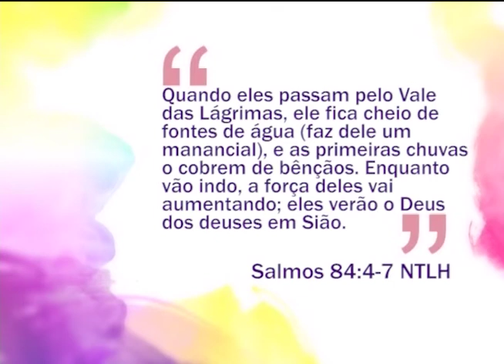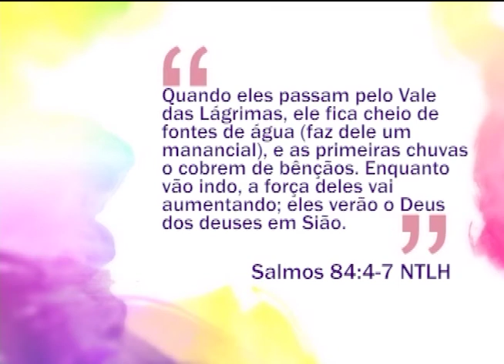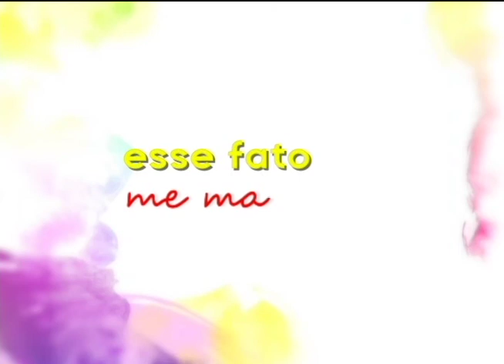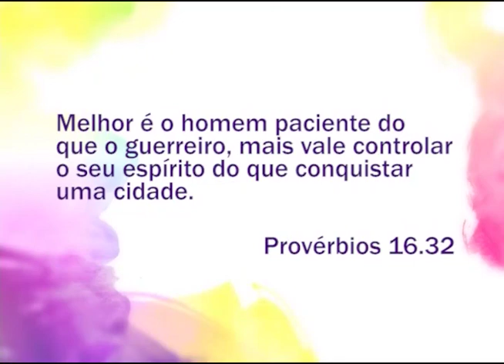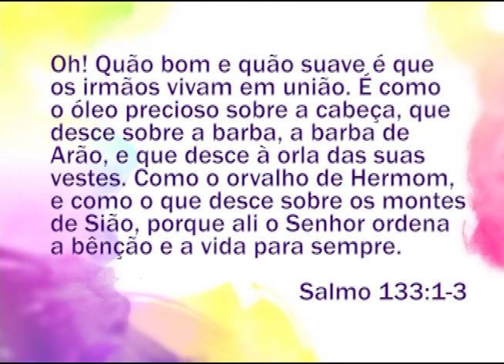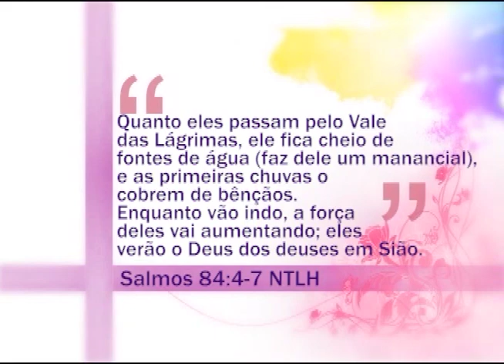Espaço Feminino - Briga entre amigas - 19-02-2016